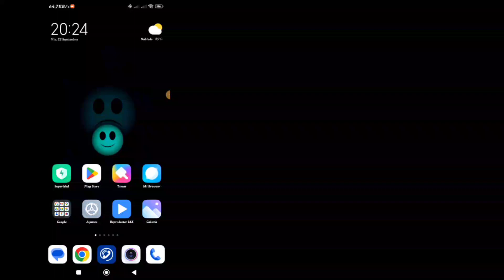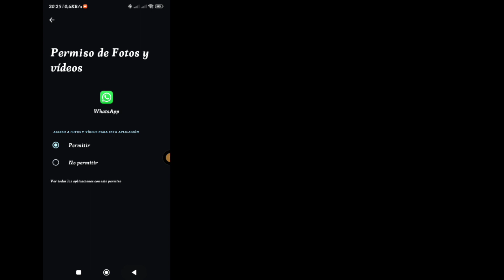Cómo eliminar el canal de WhatsApp | Eliminar la actualización del canal de WhatsApp (2023)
Voy a mostrarte cómo eliminar el canal de WhatsApp. ¡Mira este video y aprende cómo eliminar la actualización del canal de WhatsApp!

¿Quieres Saber Cómo Quitar Canal de WhatsApp?¿? Siga todas mis instrucciones en pantalla de todos los pasos

Si tienes alguna solicitud de tutorial, ¡déjamelo saber en los comentarios! Lo haré por ti en 1 día.